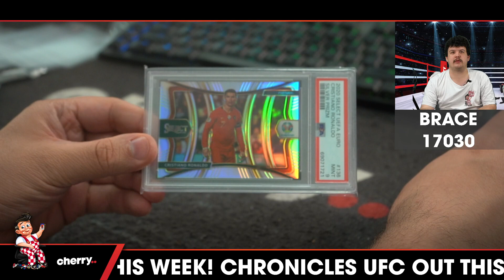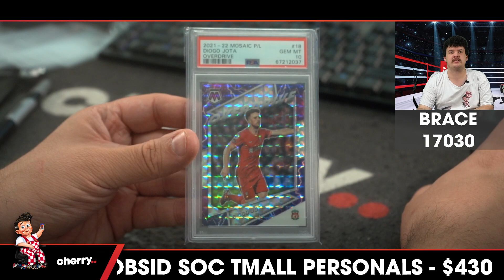2023 Banner Brace Soccer 1-Box Break #17030 - Random Team - Sep 18 (5pm)